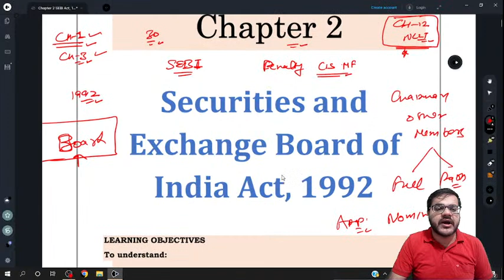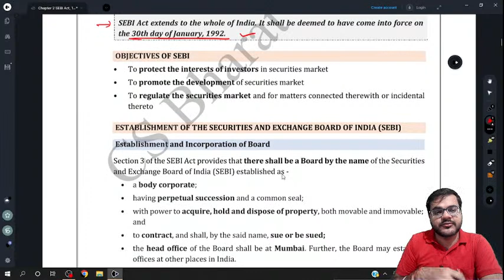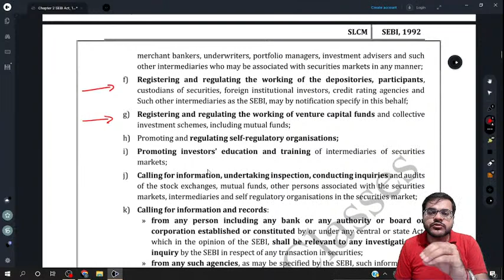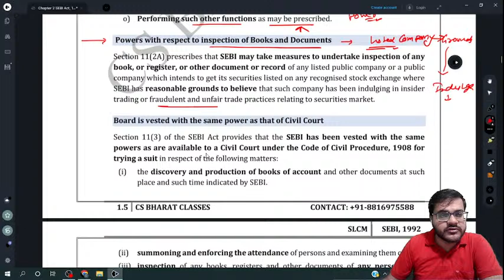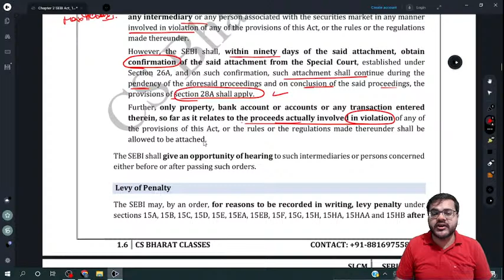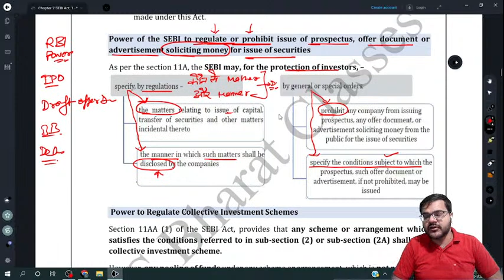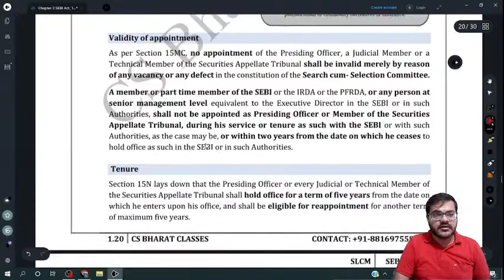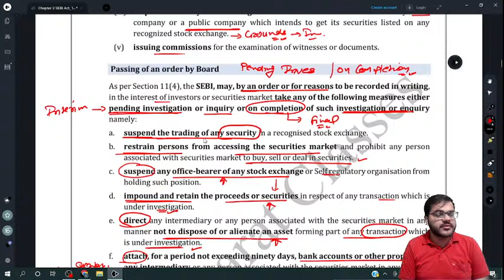SEBI Act, 1992 | Lecture 1 | SLCM | CS Executive | Dec 2022